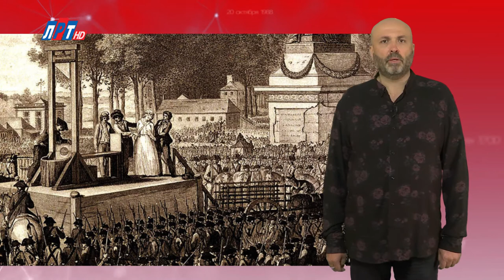"Дата" - 16 октября